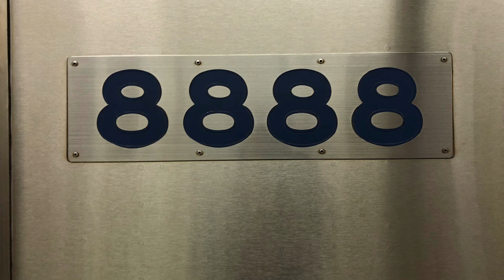【接近放送】東急の音声が東武線の停車駅を案内@渋谷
田園都市線と半蔵門線の接続駅である渋谷駅は東急の管轄であるため、半蔵門線のA線接近放送はメトロの放送内容を東急の音声が喋るという独特のものになっています。メトロ音声では案内しない東武動物公園から先の停車駅も放送しています。